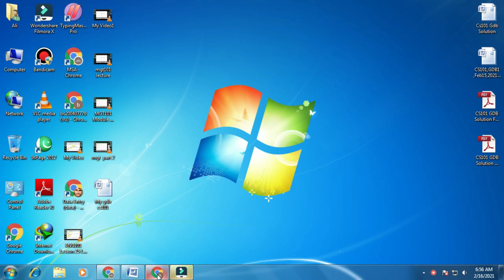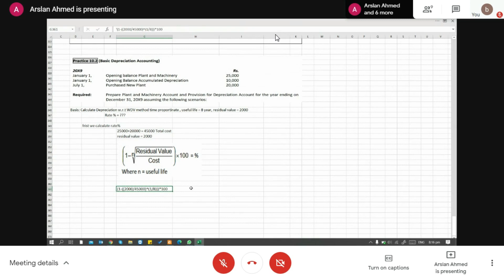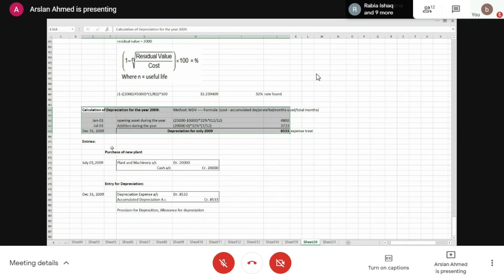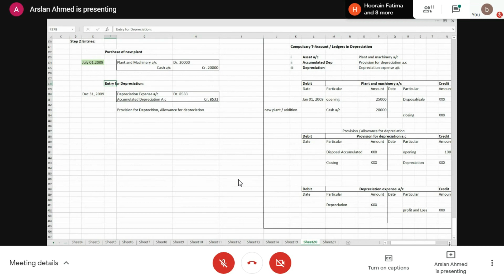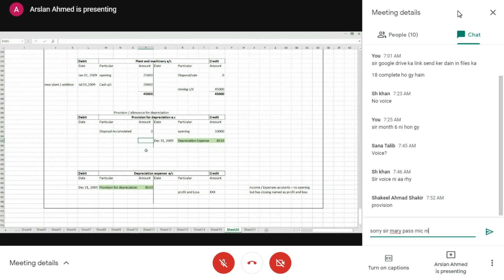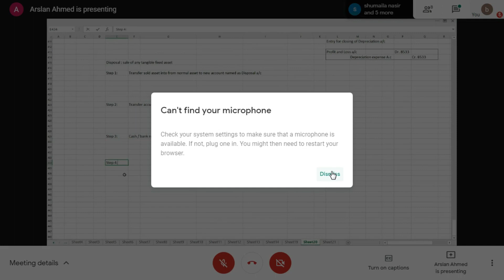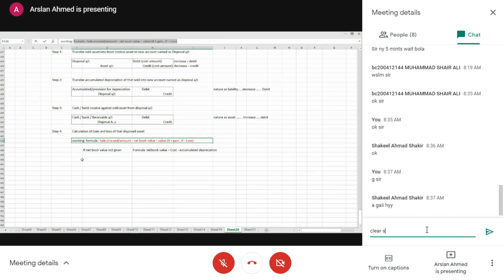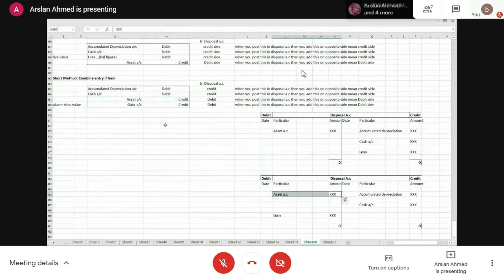Mgt101 module 10 lecture 3 || MGT101 lectures by Sir Arslan Ahmad || Mgt101 topic 90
Welcome all the new Viewer on this channel MSA  Services
I hope you are all well and enjoying life.
Today I share Mgt101 module 10 lecture 3 || MGT101 lectures by Sir Arslan Ahmad || Mgt101 topic 90 || MGT101 the course of financial accounting in the Virtual University of Pakistan.
Keep Visiting MSA Services Because MSA Services Provide The material of VU, Virtual University of Pakistan, MSA Services also provide you Vu Assignments, Vu GDBs, Update about VULMS, and students Problems solution in vulms, Learning in VULMS, New Announcements and much more.